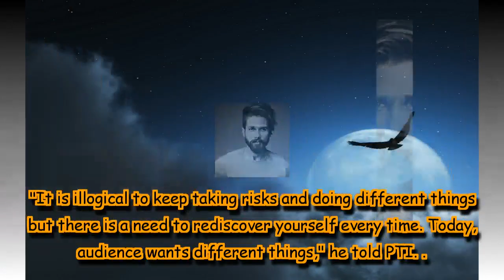Taking too many risks as an actor is illogical, says Shahid Kapoor